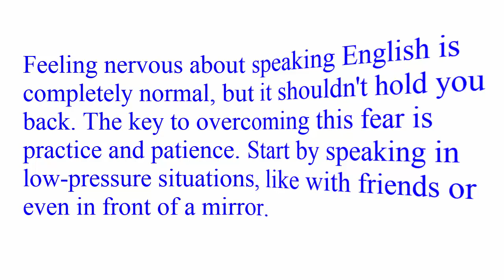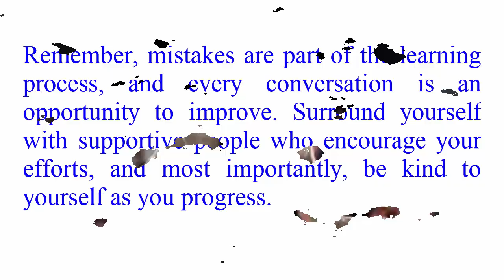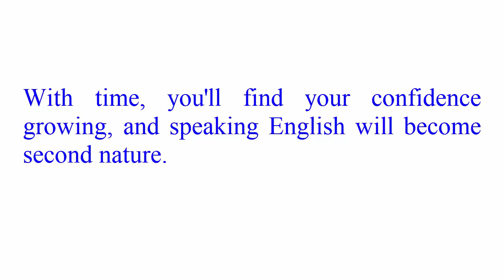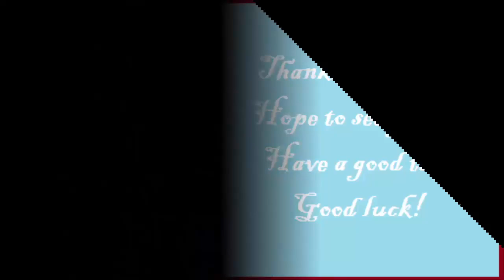Overcoming your fear of speaking English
Welcome to Infinity Ahzee! 🌟Feeling nervous about speaking English is completely normal, but it shouldn't hold you back. The key to overcoming this fear is practice and patience. Start by speaking in low-pressure situations, like with friends or even in front of a mirror.
Remember, mistakes are part of the learning process, and every conversation is an opportunity to improve. Surround yourself with supportive people who encourage your efforts, and most importantly, be kind to yourself as you progress.
With time, you'll find your confidence growing, and speaking English will become second nature.
Thanks for joining me. Good luck!